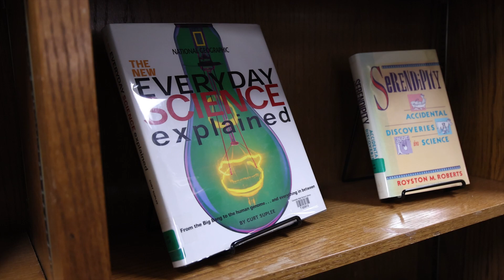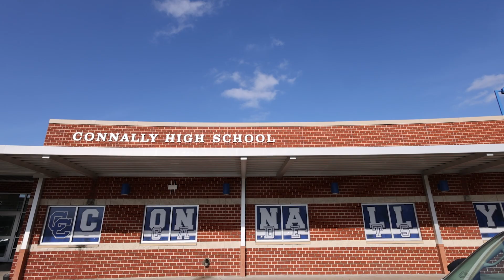STEM Day 2023 - Baylor Faculty in Schools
In celebration of STEM Day, Baylor faculty and students took their research into Waco area public schools. The hands-on learning activities and interactions with faculty brought science to life and illustrated Baylor’s deep commitment to the community.

MB019OAPX10Y1IU